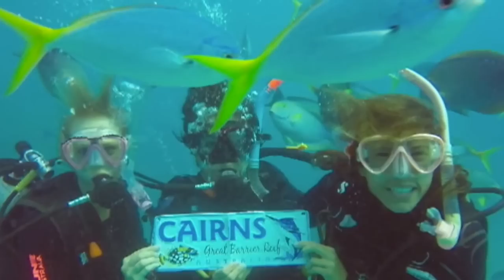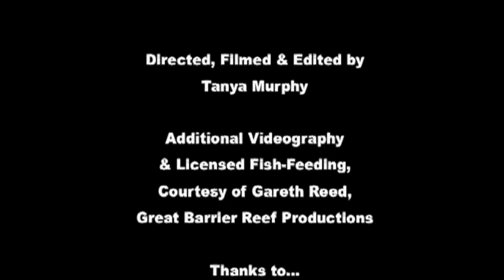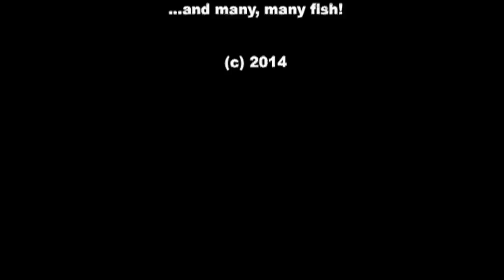Amazing Scuba Diving Holiday at the Great Barrier Reef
A group of tourists experience turtles, lion fish, Nemo, crustaceans, barracuda, and flatworms as well as plenty of fun with the crew on board the Kangaroo Explorer, Cairns Dive Centre, Great Barrier Reef. I am in some of the shots (selfies or I gave the camera to others) but I directed this film and was the videographer for 90% of it. I also edited it myself down from about 2 hours worth of raw footage. I hold the license to all music used.

- iMovie stock music
- Back Yourself - Ben Beiny
- Little by Little (House Remix) - Ben Beiny
- Weekend Dreams - Reaktor Productions